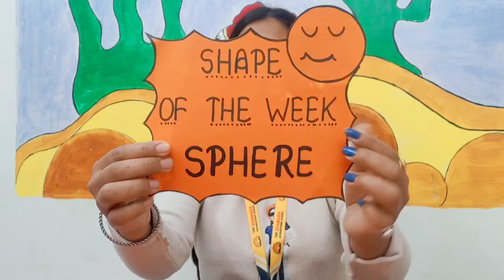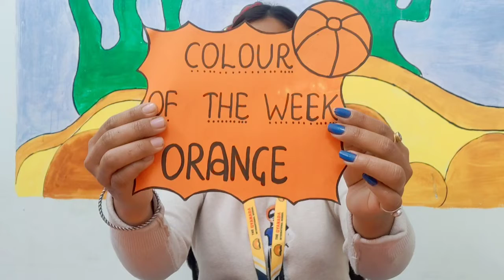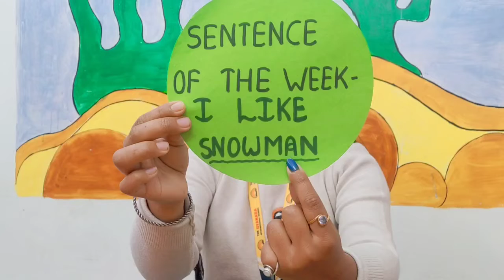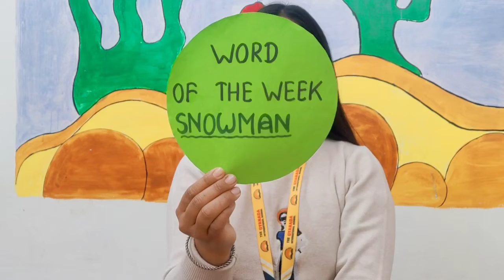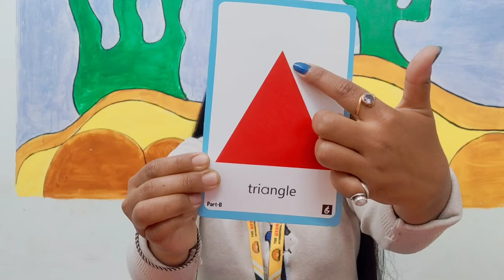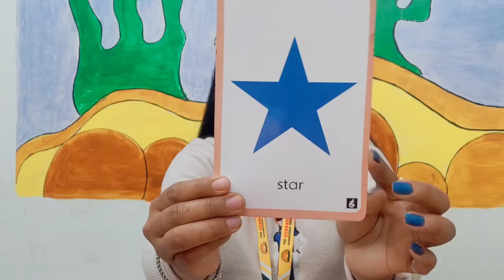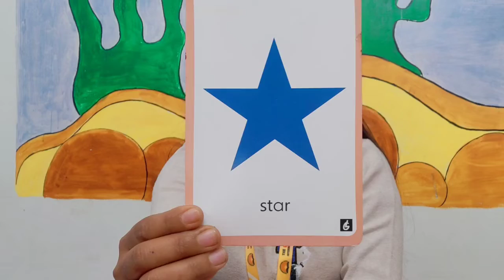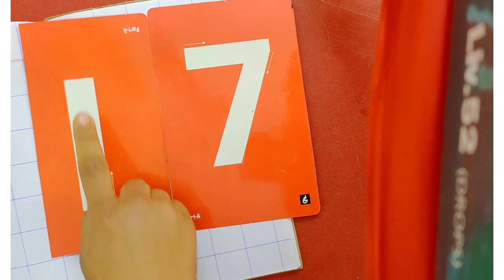Class- PKG || Oral and written class || weekly learnings and shapes name || write the number 17